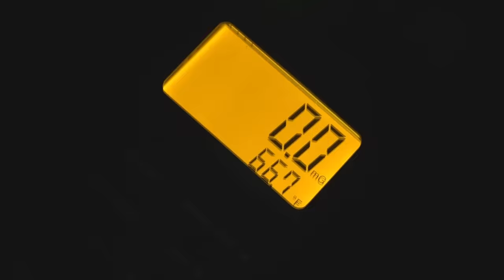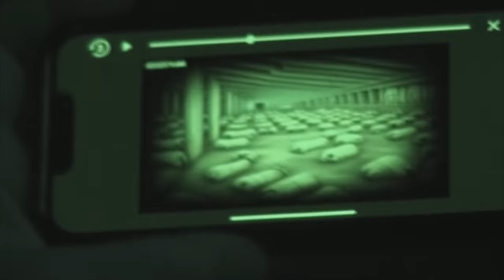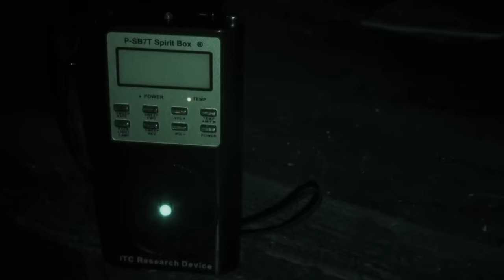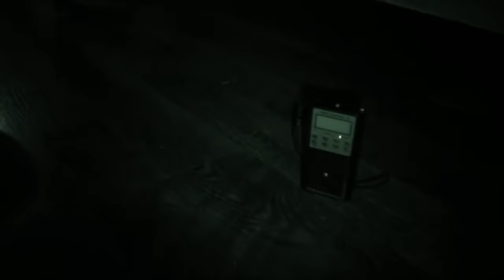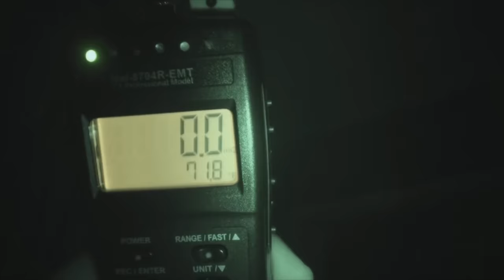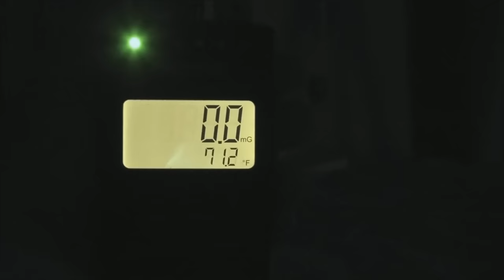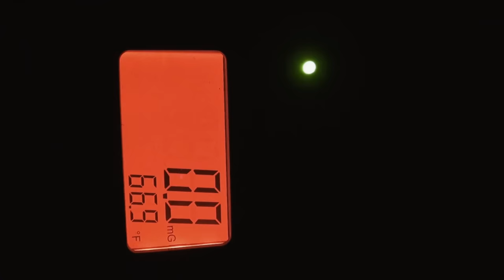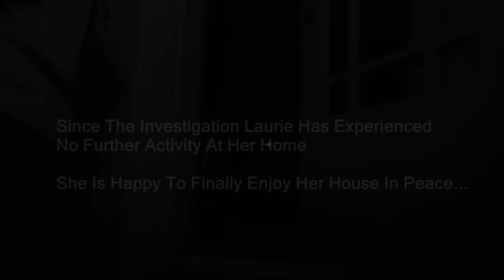PORTAL To HELL (Unleashed A DEMON) Paranormal Nightmare S16E5